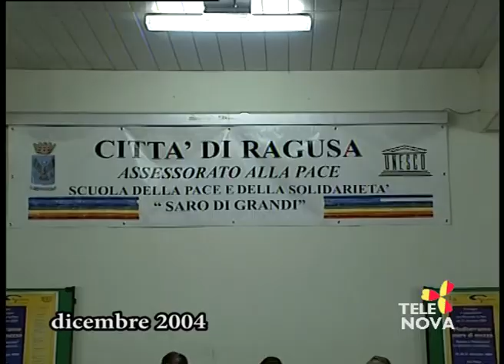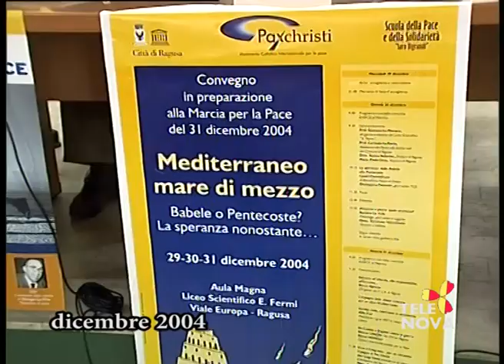Come Eravamo su Tele Nova Ragusa puntata 1827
Come Eravamo su Tele Nova Ragusa puntata 1827, contiene: dicembre 2004 immagini cenacolari con Nunzio Iacono, Nuccio Mirabelli; interviste e immagini consegna bandiera a scuola di marina di Ragusa con Venerando Suizzo, Tidona, Angelo La Porta, Giacomino Cataudella; intervista a Vittorio Bonaccorso e Federica Bisegna; immagini presentazione film “Le cose che parlano” con Laura Ottaviano, Peppe Busacca, Michele Busacca, Carmelo Arezzo, Pasquale Spadola, Enzo Pelligra, Girolamo Piparo, Giovanna Licitra e intervista allo sceneggiatore e produttore Rosario Lizzio; intervista al geologo Giuseppe Alessandro; convegno in preparazione alla Marcia per la Pace del 31 dicembre 2004 con Pietro Brugaletta, Paolo Urso, Carmelo La Porta;  interviste a Giorgio Cavallo, Iano Tumino, Enzo Galazzo, Piero Torchi e Peppe Drago.